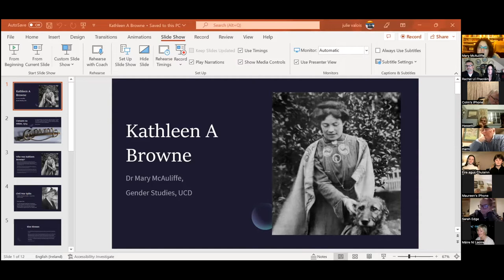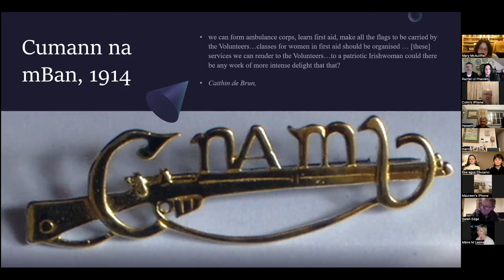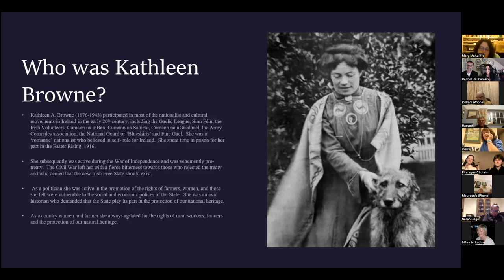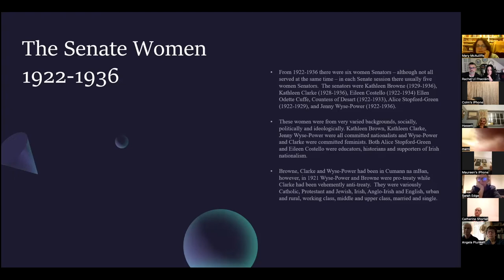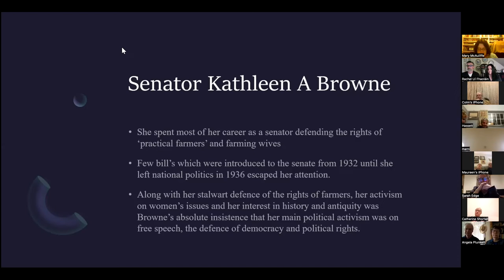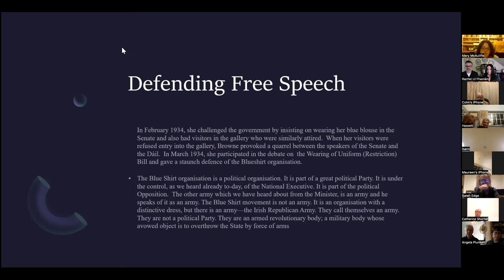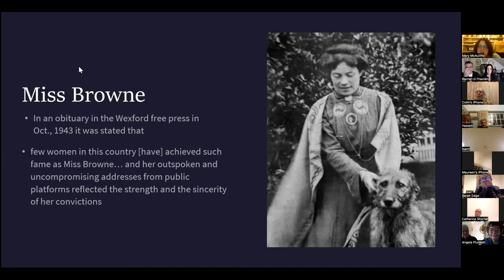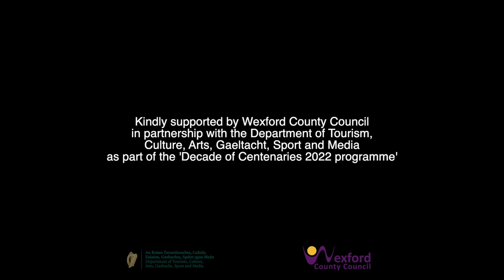Women of Wexford | Kathleen A. Browne | A Community Research, Song Composition & Film Project...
Online presentation & conversations on the life of Kathleen A. Browne (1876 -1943). Presented by Rachel Uí Fhaoláin with guest speaker Dr. Mary McAuliffe, Director of Gender Studies at UCD and author of the book 'Senator Kathleen A. Browne, 1876-194: Patriot, Politician and Practical Farmer.
This phase of the project is supported by Wexford County Council in partnership with the Department of Tourism, Culture, Arts, Gaeltacht, Sport and Media as part of the 'Decade of Centenaries 2022 programme'.